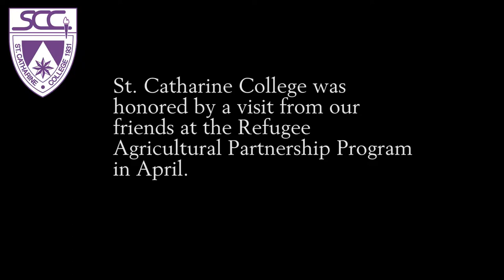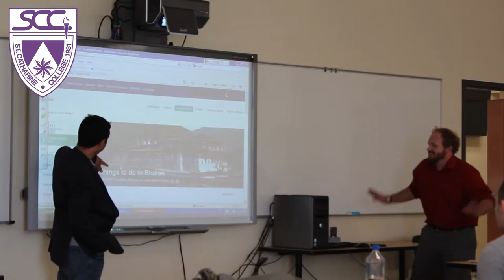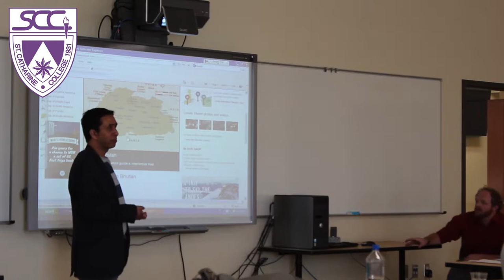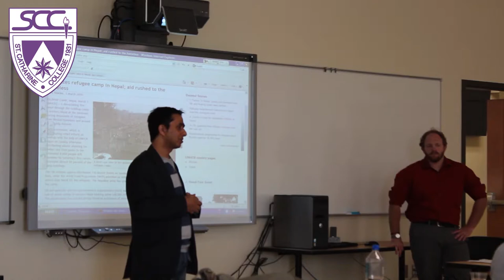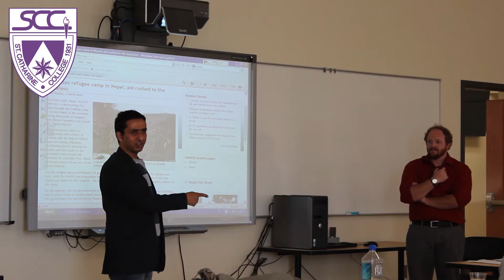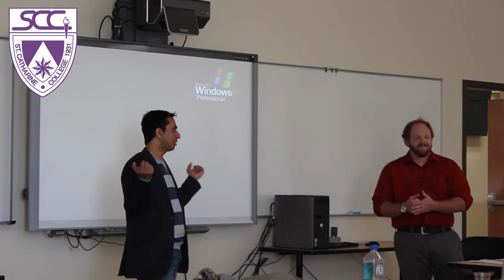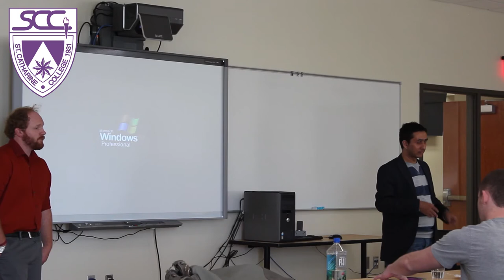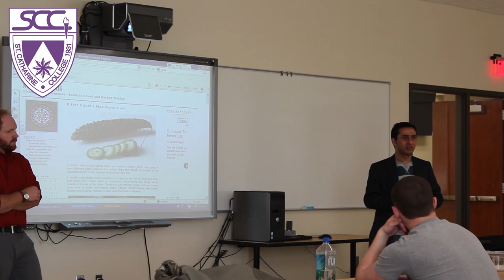RAPP visits SCC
The Refugee Agricultural Partnership Program and Catholic Charities' refugee services visited St. Catharine College in April to discuss services they offer.